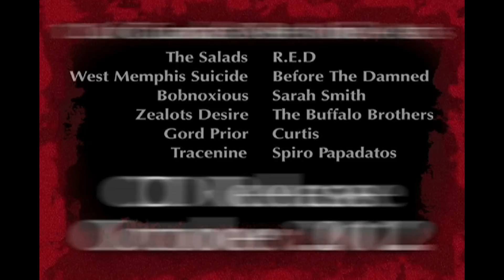Kissin' Time - Canada's Tibute to KISS - CD Release Promo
Presented by RED.

KISSIN' TIME - Canada's Tribute To KISS - CD Oct. 2012!
All proceeds after expenses will be donated to SICK KIDS Foundation
(Toronto's Sick Kids Hospital)
Description
Keep It Live Presents!
Kissin' Time Canada's Tribute to KISS
PRE-ORDER CD HERE! SHIPS OCT. 31, 2012
12 of Canada's Best Indie Acts!
12 Classic KISS Songs!
1 Cd!
All proceeds after expenses will be donated to
SICK KIDS Foundation (Toronto's Sick Kids Hospital)

Check out Kiss's OFFICIAL
facebook page as well as
KISSONLINE for mention of Kissin' Time!

***Meet The Bands

+ MORE!